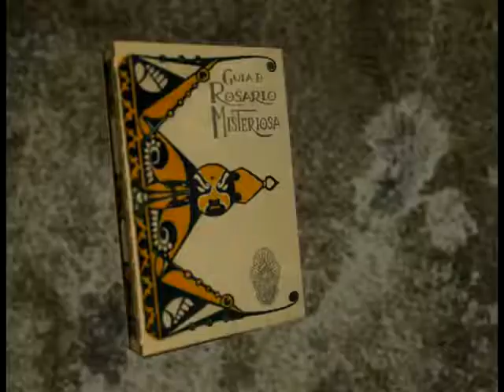Guía de Rosario Misteriosa Trailer Oficial